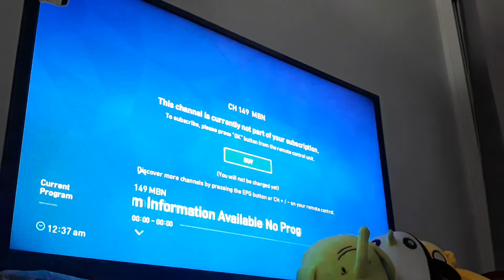GTV CHANNEL 27 TOC MANILA NOW SIGNING OFF 08 26 21 AUGUST 26 2021